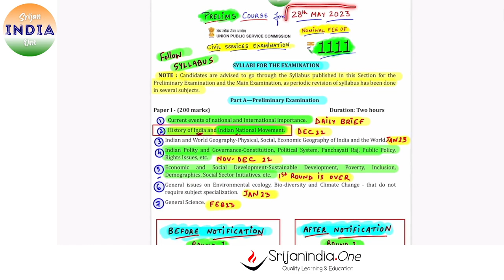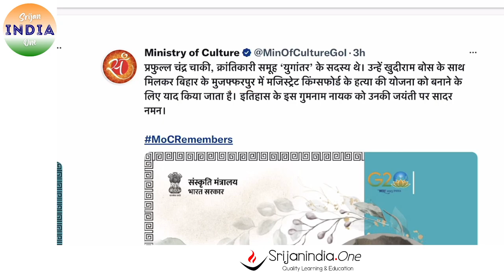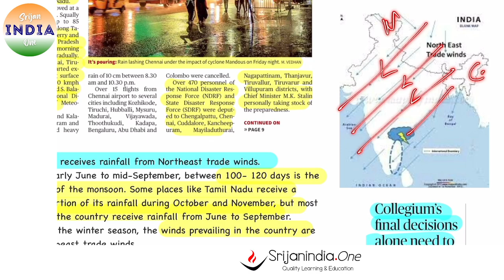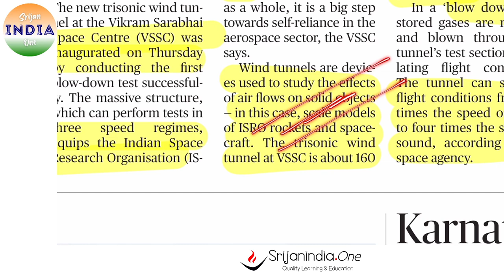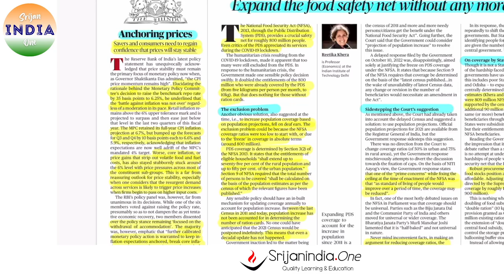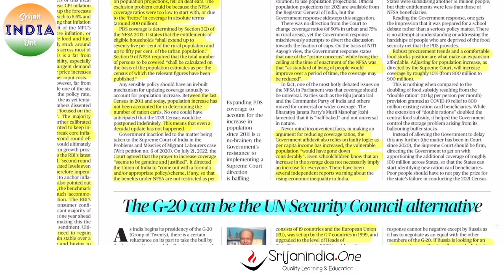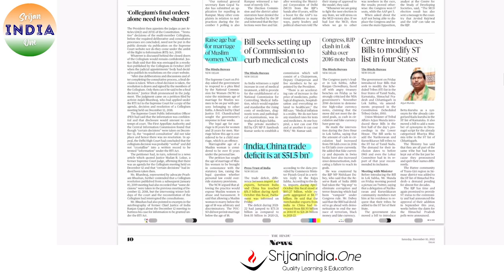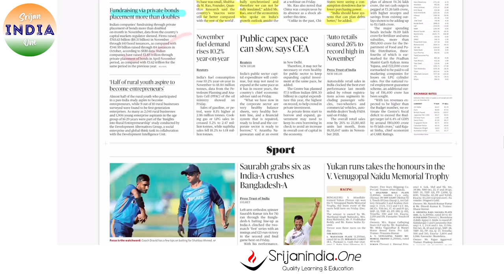10th December 2022 | Daily Brief | Srijan India One